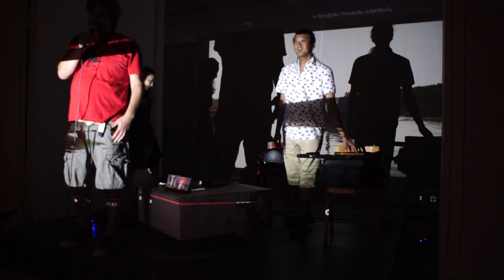Bookstan 2016: I.Bevc + B.Sejranović and S.Serdarević + M.Popović in conversation w/ Samardžić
Language: Bosnian / Croatian / Montenegrin / Serbian

Content:

Sarajevo / Academy of Fine Arts / 28 July 2016 - Fourth day of Bookstan. No East, No West - Sarajevo International Literature Festival

Ivan Bevc (Booka, Serbia) and Seid Serdarević (Fraktura, Croatia) with authors Bekim Sejranović and Milorad Popović in conversation with Goran Samardžić about their novels.
Bekim Sejranović: Tvoj sin Huckleberry Finn (Sarajevo: Buybook 2015)
Milorad Popović: Čovjek bez lica (Sarajevo: Buybook 2016)